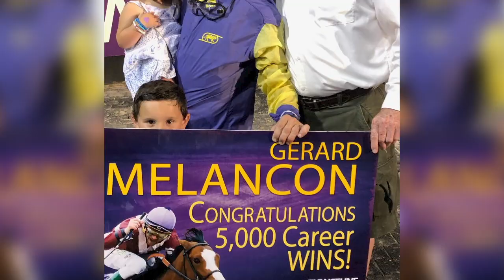Gee Reaches 5,000 Wins! Jockey Gerard Melancon Talks About Riding His 5,000 Winner & His Career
In this video I chat with jockey Gerard 'Gee Money' Melancon, who became the 37th jockey in North American history to ride 5,000 winner this past summer at Evangeline Downs. Listen in as Gee talks emotionally about his career, his beloved family and the backbone of his career, wife Annette.